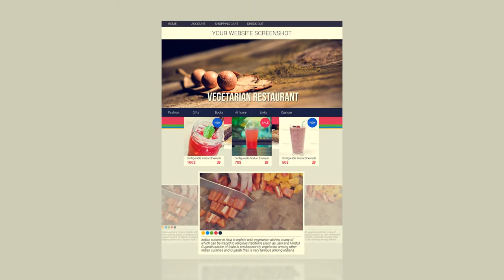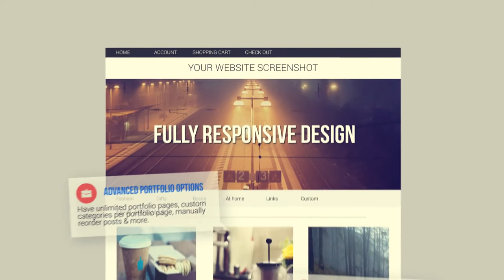Field1 Website presentation 2#afftereffects